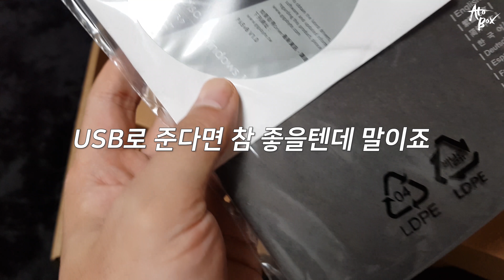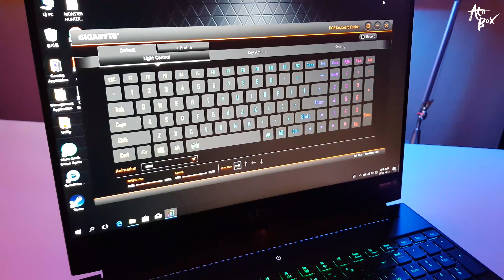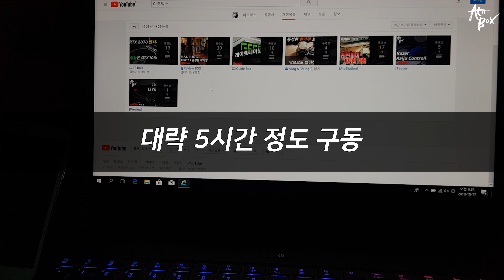기가바이트 AERO 15x v8 4K PRO 리뷰 / 카페에서 몬헌할까?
본 영상의 리뷰는 기가바이트에서 제품을 대여받아 진행했습니다.

이번 영상은 기가바이트의 AERO 15x v8 4K Pro 노트북 리뷰 입니다.
게이밍 노트북이라고 부르기에는 아까운 사양과 그래픽 작업을 주로 하는 사용자에게 만족감을 줄수 있는 모델인것 같습니다.
4K 해상도의 모니터를 품고 있는 AERO 15x 과연 어떤 노트북일까요?

- 편집 : 아토

- 장비
- Galaxy S8+